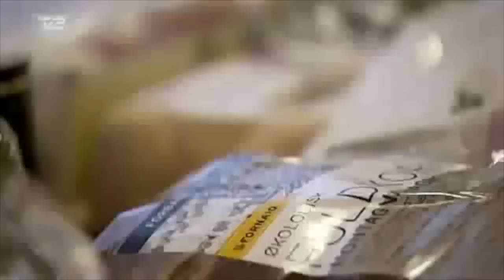Unge og butikstyveri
Denne video handler om Unge og kriminalliteet